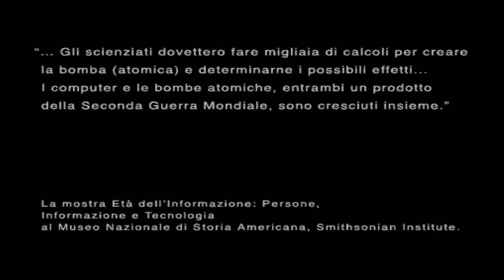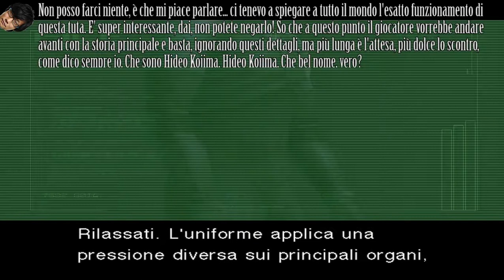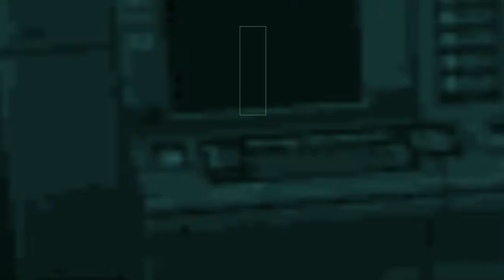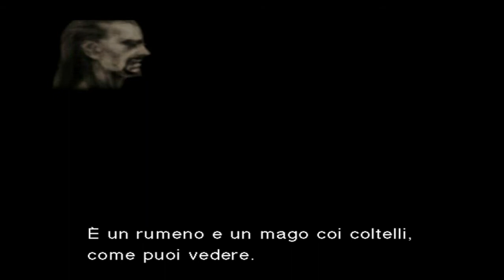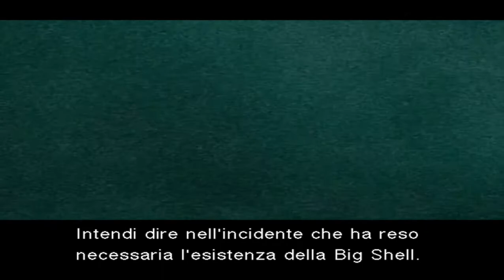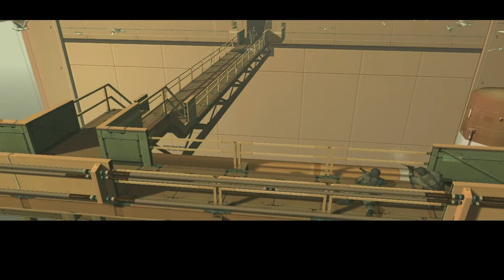Metal Gear Solid 2 - 3: Déjà vu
Uhm. Tutto ciò mi ricorda qualcosa.

Soundtrack utilizzate:
Mortal Kombat Soundtrack